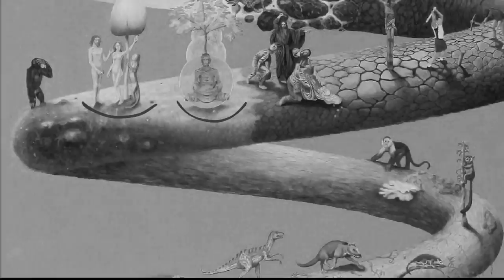Orbit Drone - Lunar Construction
En hurtigt lavet lille video!